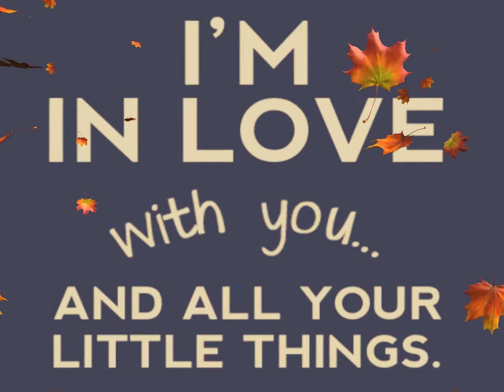Pure Soy wax candle| Luxury Scented Rescued Bottle “I am in Love” candle